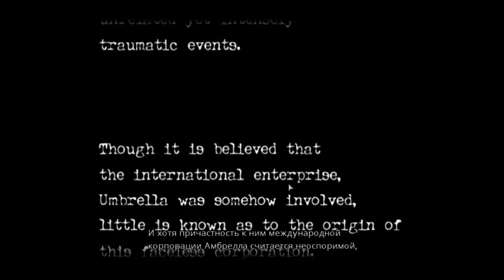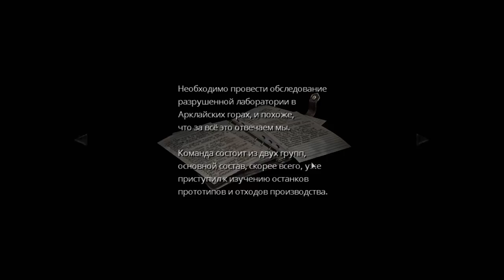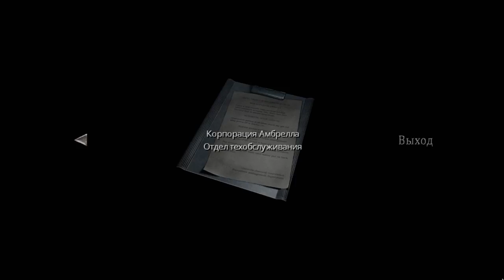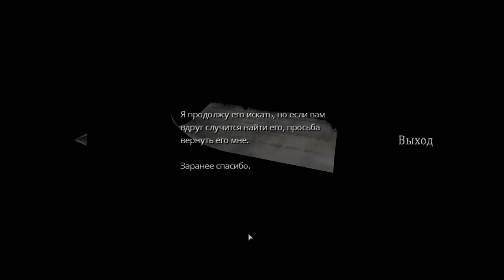Resident Evil 0 часть 1 поезд